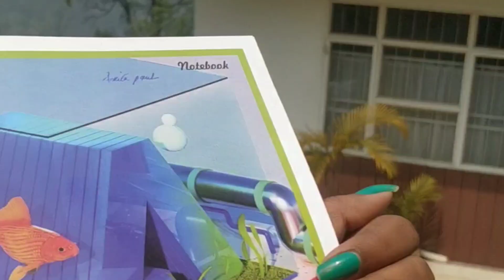Project Report Day👭👫|Last Day of The Trip | Part-7 Sikkim, gangtok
Hey everyone
I am Ankita, I believe all problems of life can be solved by having tons of friends and lots of positivity around through fun, love, chocolates and i mean tons of chocolates, beauty, confidence, style, sharing, activities and lots and lots of gratitude, Ankita's vibes is not just another channel its more about adding the jazz and glitters to life through smile's and million of other stuff.